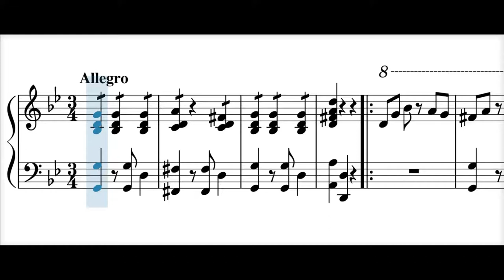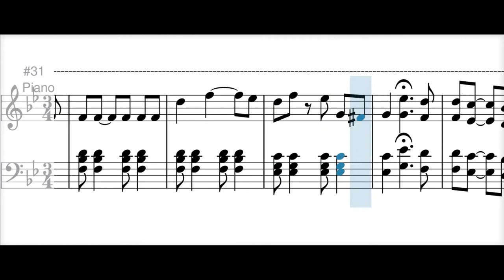Chipre (bambuco) - Emilio Murillo